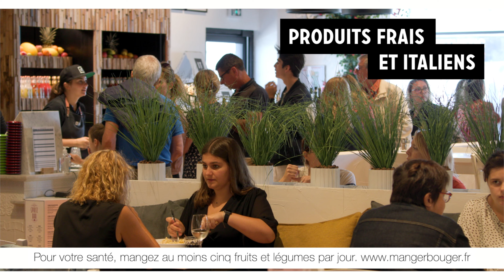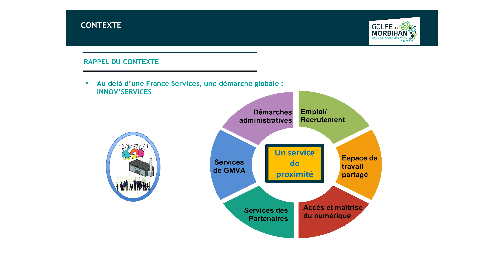2023 - Serveur·euse webinaire métier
Le serveur·euse effectue les opérations de service des plats (dressage des tables, accueil des clients, prise de commandes, ...) au sein d'un établissement de restauration selon la charte qualité de l'établissement et les règles d'hygiène et de sécurité alimentaires.

Avec :
- Tiphaine COLOMBEL, responsable d’unité pédagogique (RUP), CFA CMA Bretagne campus de Vannes
- Stéphane Vest, directeur de l’établissement Italian Trattoria et Denis Liébault, gérant de la société exploitante
- Louise SICALLAC, apprentis en service au CFA CMA de Bretagne

Animation : Christophe Hamonic - Territoire apprenant pays de Vannes